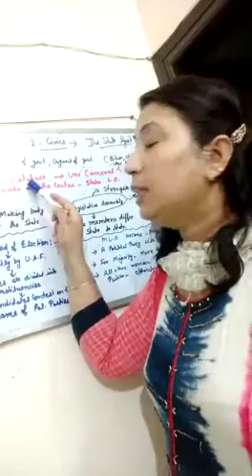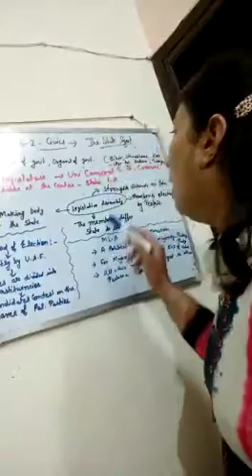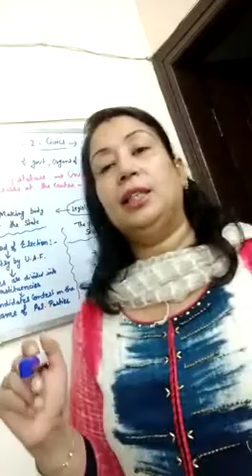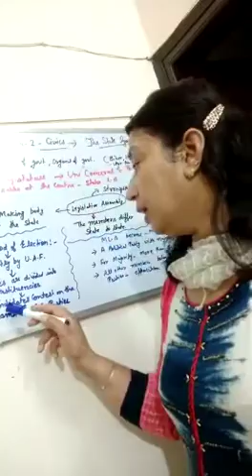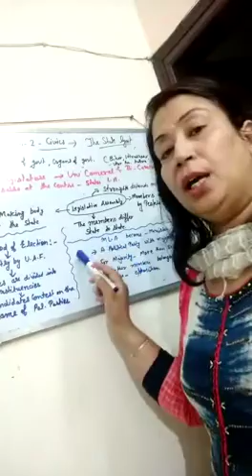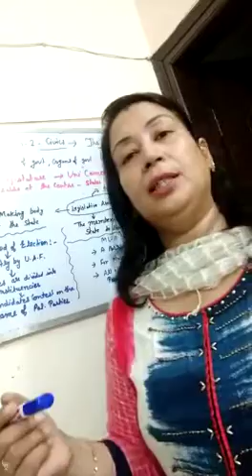22 June, class 7,state legislature,organs of the govt bu Lalita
Class 7
Social science
Ch 2 civics
Sub topics- state legislature,organs of the govt
Bi- cameral and uni cameral legislature , qualification for the candidates